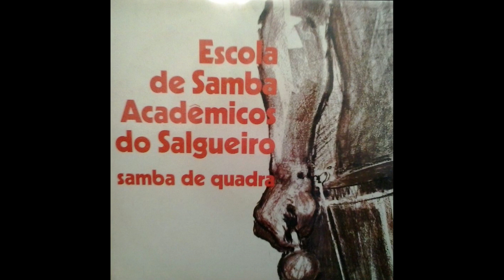A Saudade de Você (Nilson Nobre)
Escola de Samba Acadêmicos do Salgueiro: Samba de quadra (1970)
Philps P 632.942 L